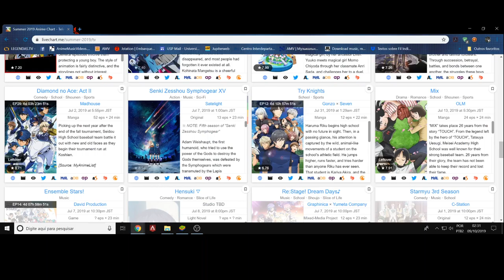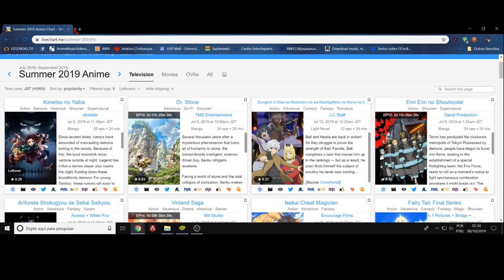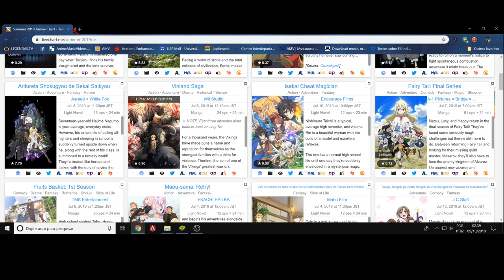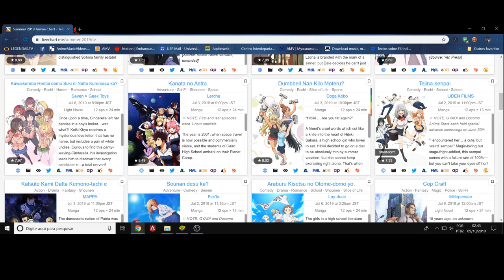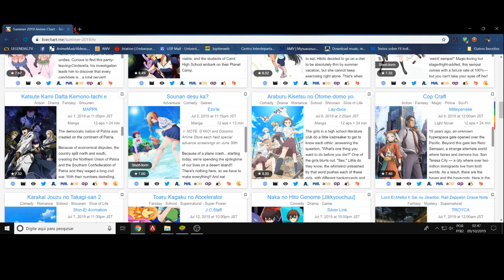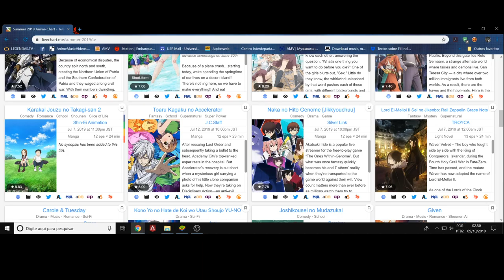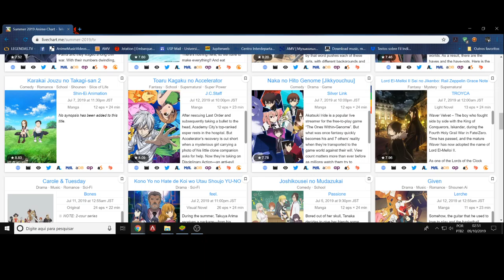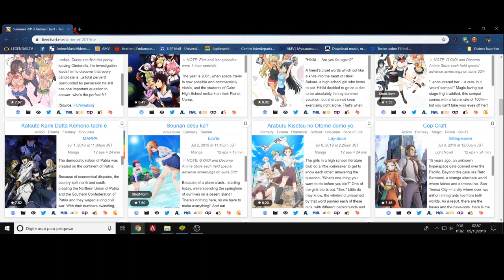(FD) Temporada de verão de 2019. Os melhores que assisti, segundo meu gosto e crítica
Temporada de verão, de julho a setembro de 2019.